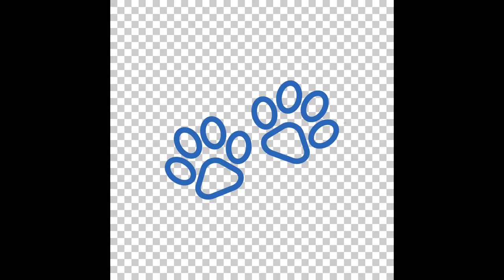Тибетский мастиф выставка собак май 2003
2003 год. Россия, Санкт-Петербург. Выставка собак , ринг молодой тогда в России породы собак ТИБЕТСКИЙ МАСТИФ.